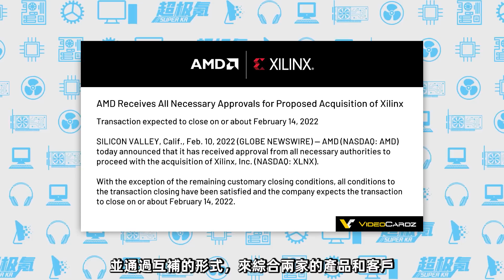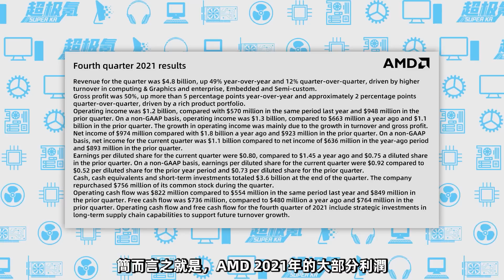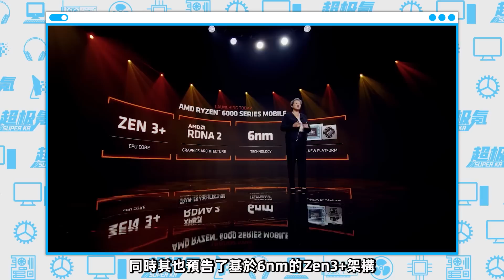幹翻英偉達指日可待：AMD正式收購賽靈思，Zen4處理器將提前發布！「超極氪」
AMD放棄桌面低端CPU，正式收購賽靈思
Zen4 2022年下半年開始出貨